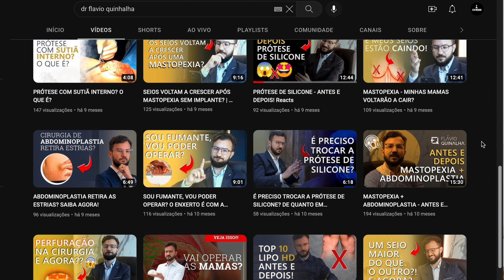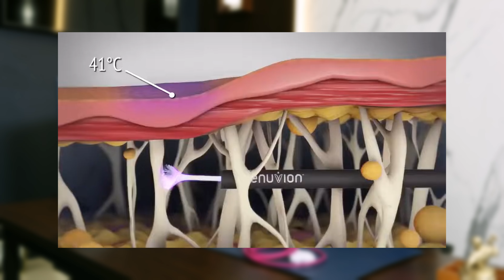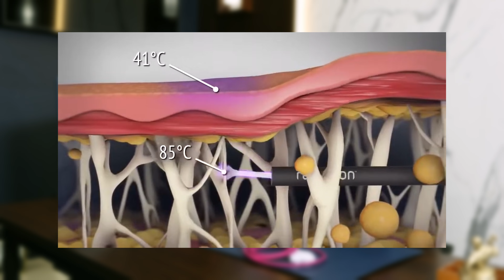o RENUVION melhora a CIRURGIA PLÁSTICA?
Neste vídeo expliquei tudo sobre se o RENUVION melhora a CIRURGIA PLASTICA?

O aparelho Renuvion, também conhecido como J-Plasma, é uma tecnologia médica avançada utilizada em procedimentos estéticos e cirúrgicos para remodelar e rejuvenescer a pele. Ele é projetado para fornecer resultados de aperto da pele e melhoria da textura com uma abordagem minimamente invasiva. O nome "Renuvion" é uma combinação das palavras "renovar" e "rejuvenescer".

A tecnologia Renuvion envolve a combinação de radiofrequência e plasma frio, o que a torna única em comparação com outras técnicas de rejuvenescimento da pele. Aqui está como funciona:

Radiofrequência (RF): A radiofrequência é uma forma de energia que gera calor quando aplicada na pele. Ela é usada para estimular a produção de colágeno, uma proteína que ajuda a manter a pele firme e jovem. A energia de radiofrequência é aplicada através de uma cânula (um tubo fino) inserida na pele.

Plasma Frio: O plasma é o quarto estado da matéria, composto por partículas carregadas eletricamente. No caso do Renuvion, o plasma é gerado a partir da combinação de radiofrequência e gás hélio. O plasma é resfriado rapidamente para temperaturas próximas de zero, permitindo que ele seja aplicado na pele sem causar queimaduras.

Juntos, esses dois componentes criam um efeito de aperto da pele e melhoria da textura. A energia de radiofrequência estimula o colágeno enquanto o plasma frio protege a superfície da pele. Isso resulta em uma contração imediata da pele e em benefícios contínuos à medida que a produção de colágeno é aumentada ao longo do tempo.

O Renuvion é frequentemente utilizado em procedimentos como lipoaspiração assistida por radiofrequência, abdominoplastia, levantamento facial e rejuvenescimento da pele em várias áreas do corpo. É considerado uma opção menos invasiva do que certos procedimentos cirúrgicos tradicionais, pois não requer grandes incisões. No entanto, como qualquer procedimento médico, é importante discutir suas opções e expectativas com um cirurgião qualificado antes de decidir pela utilização do aparelho Renuvion.

Gostaria de marcar um Plann Day (Nossa consulta presencial ou virtual)

Clique no Link Abaixo e fale com minha equipe comercial.

CRM-SP 103.485
RQE 2112

Nenhuma das informações contidas nos vídeos deste canal visam substituir a consulta com um médico especializado, nem ao menos como recomendação de tratamento. Todas as informações no entanto, são embasadas nos últimos artigos publicados sobre as respectivas áreas da Medicina. Em caso de dúvidas, procure seu médico. - Normas da CFM. De acordo com Art. 8º da Resolução CFM 1974/11 de Publicidade do Código de Ética Médica, os vídeos têm somente caráter de prestar informações de fins estritamente educativos. De acordo com Art. 9º da Resolução CFM 1974/11 de Publicidade do Código de Ética Médica § 1º “E “, não são divulgados endereço e telefone de consultório, clínica ou serviço.

renuvion, renuvionantesedepois, renuvionvalor, renuvionantesedepois, abdominoplastia, renuvionoqueé, lipoaspiração, cirurgiaoplastico, cirurgiaplastica, comofuncionaorenuvion, oqueéorenuvion, renuvionflacidez, renuvionlipoaspiração, lipocomrenuvion, liporenuvioncomofunciona, todaaverdadeportrasdorenuvion, renuvionnascoxas, renuvioncomoéfeito, segredosdorenuvion